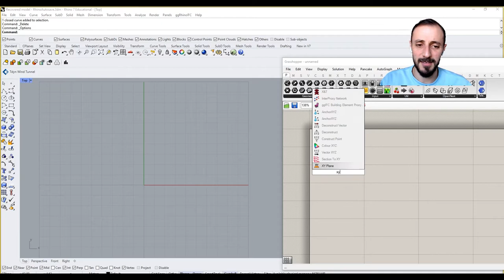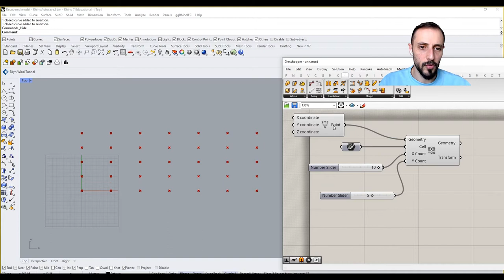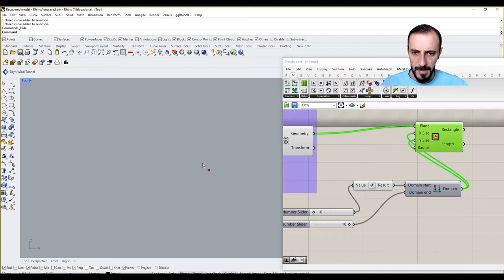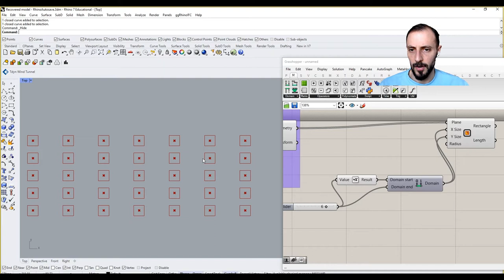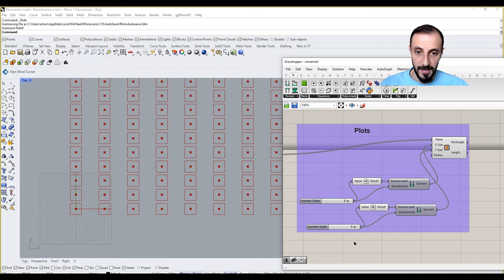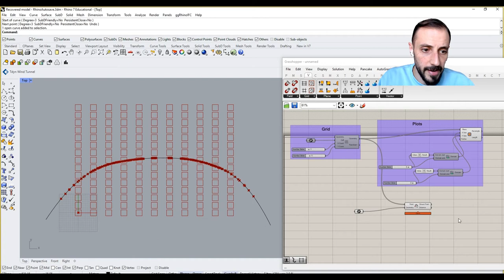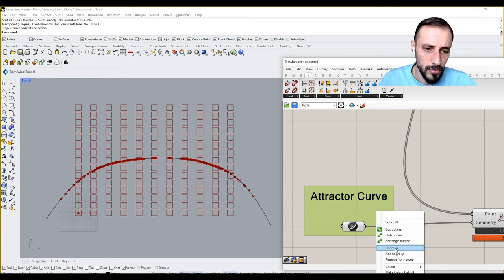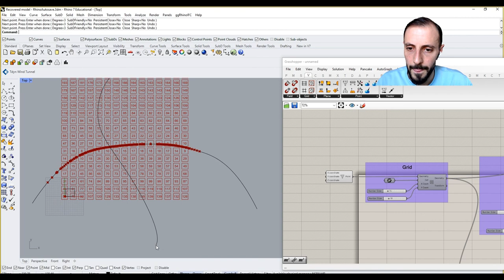1- Attractor Curves in Grasshopper: Mass Formation Dynamics with 🌀🏙️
Our first video in the 'Curve(s) Based Mass Formations' series, where we explore the power of attractor curves in Grasshopper. In this tutorial, we delve into:

-Creating a point grid with the 'Array' component, guided by a custom cell size.
-Generating dynamic rectangles on each grid point for a base structure.
-Harnessing the 'Pull Point' component to calculate distances between grid points and attractor curves, showing the impact of changing curves on the resulting grid.
-Visualizing these distances on each rectangle to understand how the attractor curves influence the layout.

This is more than a tutorial; it's an insight into adaptable urban design and parametric architecture. Join us and learn how to bring flexibility and responsiveness to your architectural projects.